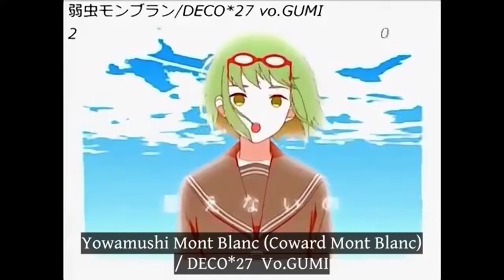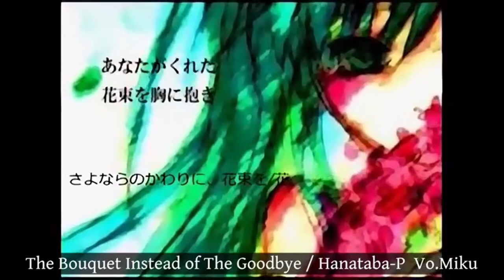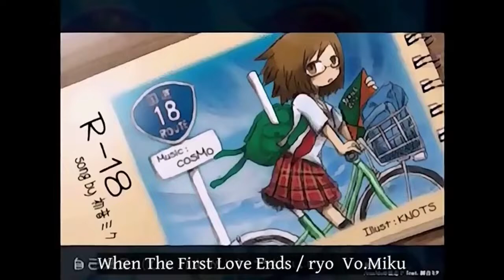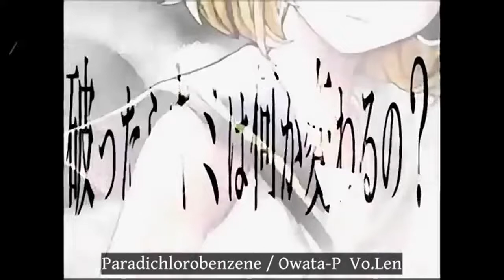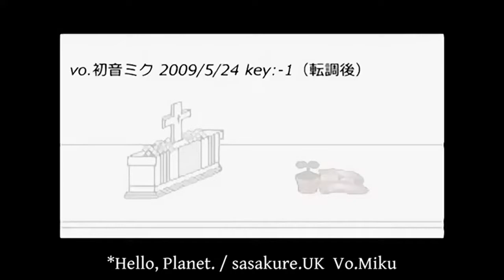【UTAU Chorus】My Favorite Vocaloid Song Medly【One Year Anniversary Special!】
Original: M.Iz

UTAU:
Yuuhi Saka - Nagone Mako
Servant of Evil - Souta Kumori
Unhappy Refrain - Aiko Kikyuune
World's End Dancehall - Bullard
Iroha Uta - Hayate Yukarinetsuki
Freely Tomorrow - Yamine Renri
Mr. Music - Ryouji Kizuato
My Time - Utaune Nami
Monochrome Blue Sky - Mani Hatsu
Torinoko City - Mary
No Logic - Mawarine Shuu
Shinkai Summit - KYE
One of Repetition - Aido Ishiame
Heart Rate #0822 - Souta Kumori
Coward Montblanc - CODY
Meltdown - Rai Akegata
Ten - Faced - Killy Kyone
Two Breaths Walking - Teto Kasane
Saihate - Bullard
Nostalogic - Yami no Oto
Double Lariat - Jun Chiharu
Chain Girl - Utaune Nami
Matryoshka - Yokune Ruko
Life Reset Button - Sonata
Sing & Smile - e-CH0
Hayabusa - Yamine Renri
Tokyo Teddy Bear - Mawarine Shuu
I’m Your Diva - Nagone Mako
Sayonara no Kawari ni Hanataba wo - Mani Hatsu
Puzzle - Mizuiro Seigaku
The Snow White Princess is - CODY
Black Rock Shooter - Teto Kasane
R- 18 - Denki
When Love First Ends - Souta Kumori
StargazeR - Elu
Kagerou Days - Yokune Ruko
Dancing Samurai - Bullard
Deep Sea Girl - Yamine Renri
Ura-Omote Lovers - Killy Kyone
Cendrillon - Mizurio Seigaku
Parameter - Sonata
The Endless Score - Ryouji Kizuato
Paradichlorobenzene - Hayate Yukarinetsuki
Electric Angel - Jun Chiharu
Senbonzakura - AIZO
Melancholic - Aido Ishiame
Happy Synthesizer - Denki
HAKUMEI - Rai Akegata
Mosaic Roll - Mary
Soar - Genshine Roku
Flowers for You, Songs for Me - KYE
A Born Coward - Genshine Kyuu
Melt - Galvan Ize
Fire Flower - Teto Kasane
Our 16 Bit Wars - Yami no Oto
THE WANDERLAST (Part 1) - Genshine Roku
The Disappearance of Hatsune Miku - CODY
Romeo and Cinderella - AIZO
Miku Miku ni Shite Ageru - e-CH0
Miki Miki Romantic Night - Aiko Kikyuune
Luka Luka Night Fever - Mani Hatsu
World is Mine - Utaune Nami
God Song - Galvan Ize
Monochroact - Aido Ishiame
THE WANDERLAST (Part 2) - Genshine Kyuu
Hello Planet - Killy Kyone
Hajimete no Oto - Elu

UTAU by:
Rai Akegata by Rai
Genshine Kyuu and Roku by Hakuro Kaoru
Mizuiro Seigaku by James
Aiko Kikyuune by Studio VOXYZ
Yamine Renri by EXIT TUNES
e-CH0 by suzuaki
Aido Ishiame by Circus-P
Utaune Nami by Na-Nami
Yokune Ruko by LongSleeper
Mani Hatsu by Kiku
Jun Chiharu by Angyveto
Mawarine Shuu by Shoohey
Nagone Mako by Kenchan
Killy Kyone by Caparo Ulula
Bullard by desk17desk
Merry Kohaku by Shiogama
Sonata by kamika
KYE by winterdrive
Elu by Chiaya Hina
Galvan Ize by Steel
Denki Sai by Steel
Souta Kumori by moonst4r
Hayate Yukarinetsuki by Ruriko
Ryouji Kizuato by pKotetsu
CODY by Cody Tailor
Teto Kasane by TwinDrill
Yami no Oto by GMF159
AIZO by Lastreminis

UST:
LunaAmatista (Yuuhi Saka)
Masao (Unhappy Refrain)
N.H.P_livedoor (Iroha Uta)
hideki782/Last Reminiscence (FREELY TOMORROW)
StarfishAnge/Yesi/Misha (Mr. Music)
TheSaymoi (My Time)
Kumataro (Monochrome Blue Sky, HAKUMEI)
UtauReni (Torinoko City, Double Lariat, The Snow White Princess is...)
ThatFiddlerOnTheRoof (No Logic)
umbrellaguns (Shinkai Summit, Chain Girl, Melancholic, Melt)
crystalclear (One of Repetition)
AgentAsteriski (Heart Rate #0822, Fire Flower)
KAInE (Coward Montblanc)
Yurahonya (Meltdown, StargazeR, Soar, Romeo and Cinderella)
Kuroyama (Two Breaths Walking)
SkyIsland (Saihate)
sango312 (Nostalogic, Luka Luka Night Fever)
Myst (Matryoshka) - Permission was given to distribute part of the original unmodified UST.
UtauReizo (Tokyo Teddy Bear, Sayonara no Kawari ni Hanataba wo)
kyaami (Puzzle)
LadyGallade/Cien (Black Rock Shooter)
Rino (R-18)
Ringotok (When the First Love Ends)
ShinySerebii (Kagerou Days)
cutiepieSpecter (Dancing Samurai)
StateOfDep (Deep Sea Girl)
otama (Ura-Omote Lovers)
mrmunou (Cendrillon)
Yaa (Parameter)
WhiteWolf480 (The Endless Score)
Nanitozo (Paradichlorobenzene)
dawnbringerz (Senbonzakura)
AnMeiChan (Happy Synthesizer)
Rosenkreuz (Flowers for You, Songs for Me)
ChasingFireflies (Our 16-Bit Wars, THE "WANDERLAST")
katokou/Carol (The Disappearance of Hatsune Miku)
Akazukin (Miku Miku ni Shite Ageru)
crn (Miki Miki Romantic Night)
noname (World is Mine)
1brat2007 (Monochroact)
navysky1995 (Hello*Planet, Hajimete no Oto)